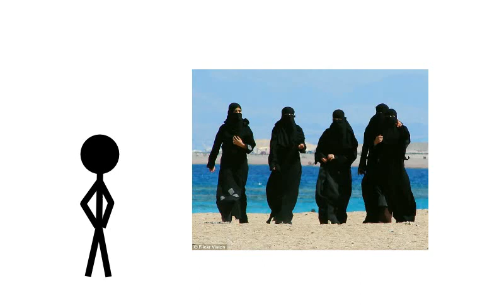Hygiene Is A Euphemism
MEN AREN'T DIRTY, CIRCUMCISION IS.
Out of 1.5 million species and a 100 million years of evolution, are human males of the abrahamic religions the only ones who don't know how to bathe? "I wish my penis was smaller so I could wash a little less often" said nobody ever.
Circumcision for hygiene is a myth that evolved from a myth. in the recent past in america, circumcision was sold as a cure for immoral sexual habits, ie "moral hygiene".

common language:
"My daughter is now clean" - Indonesian parent after "simulated circumcision" (a pin-prick).
"Wash your dirty mouth."
Keep dirty hands away from children!

"The operation should be performed by a surgeon without administering an anesthetic, as the brief pain attending the operation will have a salutary effect upon the mind, especially if it be connected with the idea of punishment, as it may well be in some cases". - Dr. John Harvey Kellogg